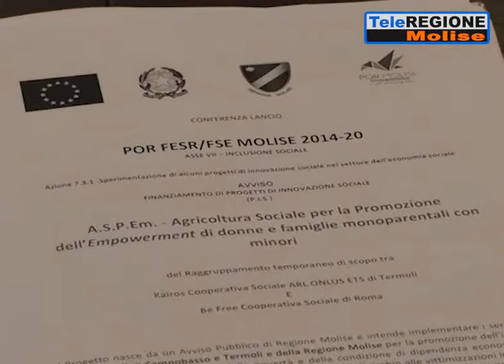A Termoli presentato progetto per le donne vittime di violenza - 18/03/2019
Servizi TG | A Termoli presentato progetto per le donne vittime di violenza | 18/3/2019